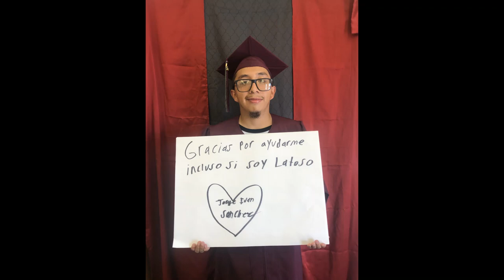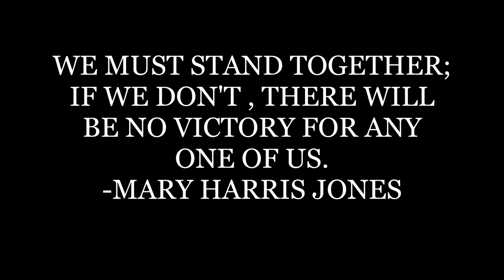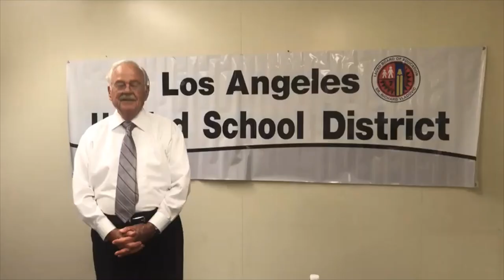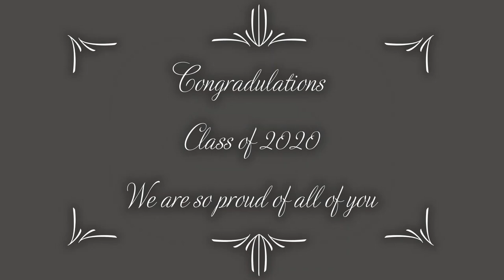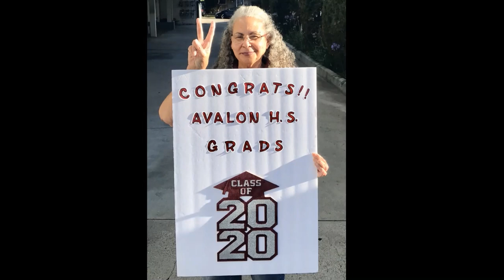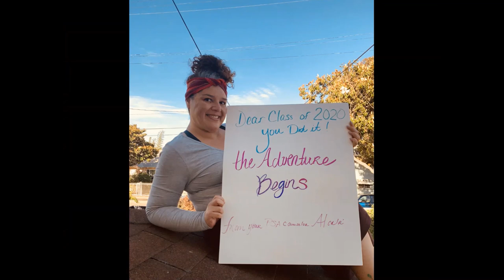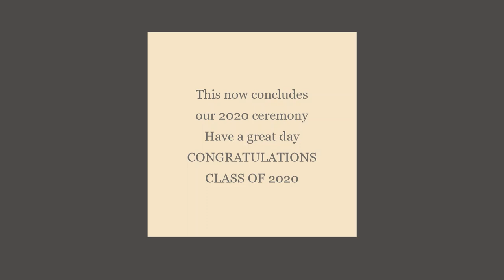Avalon Graduation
2020 Dan M Isaacs Avalon High School Virtual Graduation.